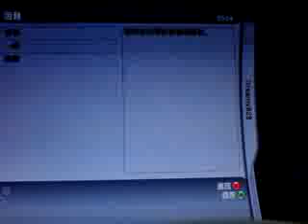如何解除bioshockt_demo困难模式